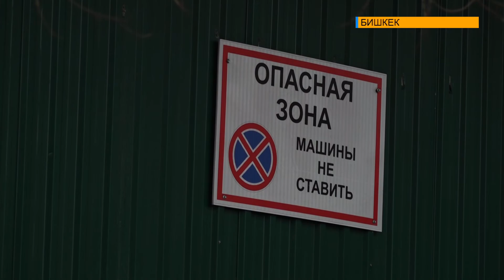БАЛДАРДЫН КООПСУЗДУГУ БААРЫНАН МААНИЛҮҮ!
Балдардын коопсуздугу баарынан маанилүү. Бирок, дайыма эле балдар ата-энелерине баш ийип, өздөрүн коркунучка салбай койбойт. Жакында эле социалдык тармактарда эки окуучу көп кабаттуу үйлөрдүн биринин чатырында чуркап жүргөн видео тараган.